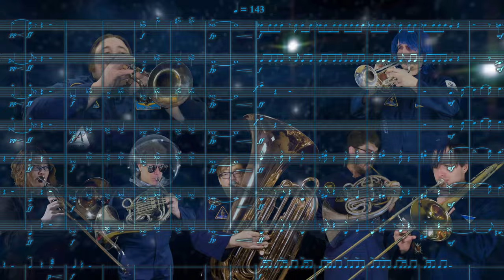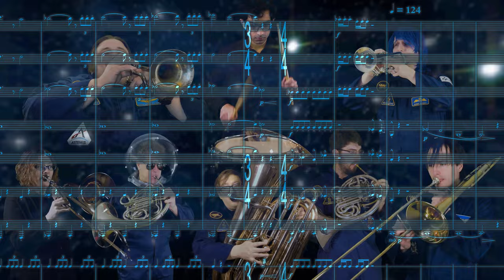Jet Force Gemini "Main Theme" Brass Septet and Percussion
“Main Theme” from Jet Force Gemini, composed by Robin Beanland and arranged for brass septet and percussion by Danny Flam and Thomas Kresge.

This track is part of our space-themed video game music album BRASS EFFECT available for preorder now!

Featuring...
The Game Brass:
🎵 John Robert Matz: Trumpet

Notes from Danny about this arrangement:
This is the opening theme to Jet Force Gemini, a 1999 N64 third-person shooter developed and published by Rare. Composed by Robin Beanland, the music is reminiscent of the exciting and epic themes of the space movies that came before it. I've been waiting many years for an excuse to do a live transcription, and finally it presented itself! Originally orchestrated with strings in mind, Thomas Kresge chimed in and re-orchestrated many of the string parts for a larger brass ensemble including two French horns and two trombones. The piece opens with a trailer-like intro before the main theme appears, only to fade into a dark musical battle, which culminates in the glorious reemergence of the victorious main theme as a finale!